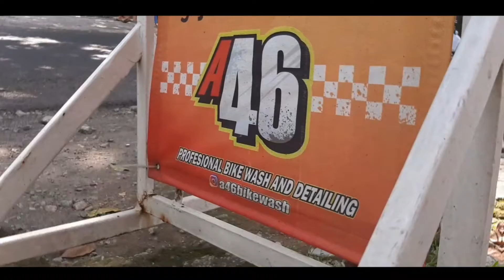Honda Scoopy fi - Wash And Wax || Cuci Sekalian Detailing